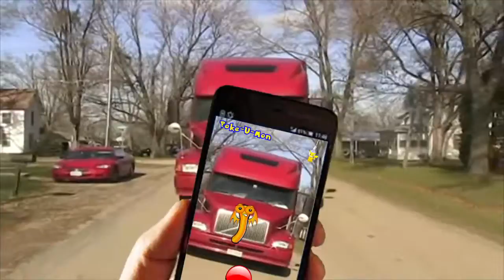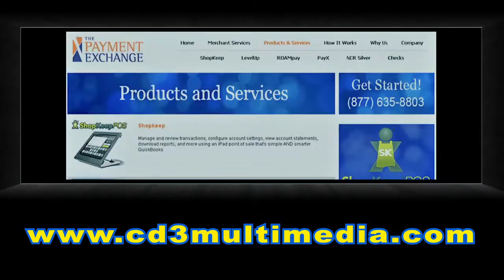Pokemon Go NEW Poke-U-mom BANG! Craze!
Pokemon parody, "Poke-U-Mon Bang!" Video short making fun of the  Pokemon Go craze. Dont walk in front of a bus watching it! Gotta Bang Em All!